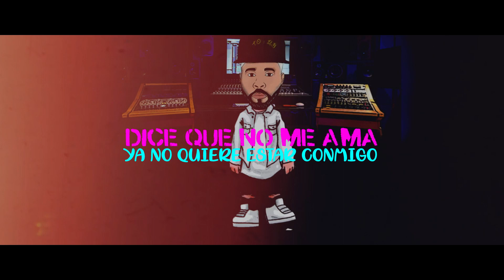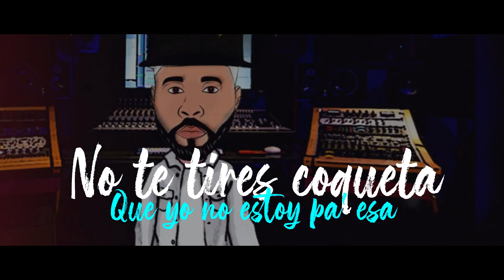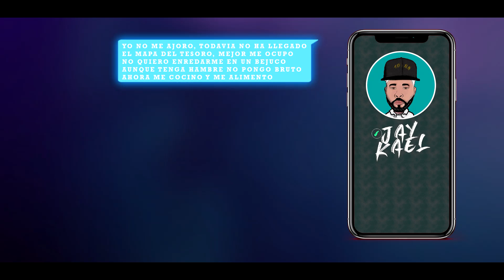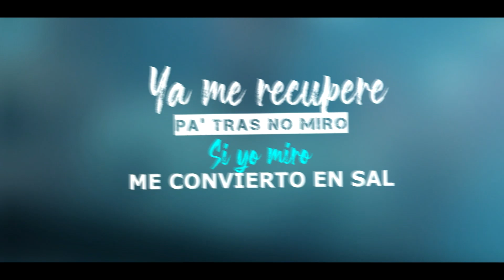Jay Kàel Estoy Pa Mi [Video Lyric]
Jay Kàel - Estoy Pa Mi

Prod. Andrés Avila

Arte Dahitmusic

Video Lyric Dahitmusic